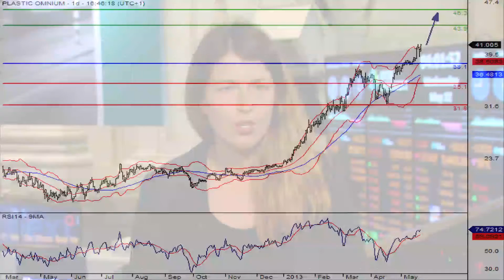Plastic Omnium, valeur à suivre du SRD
23/05/2013 L'équpementier automobile Plastic Omnium a réalisé un placement obligataire de 500 millions d'euros auprès d'investisseurs européens.